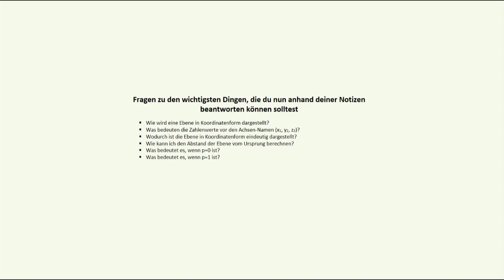Vektorrechnung - Ebenengleichung in Koordinatenform